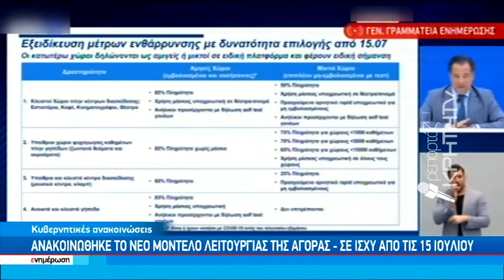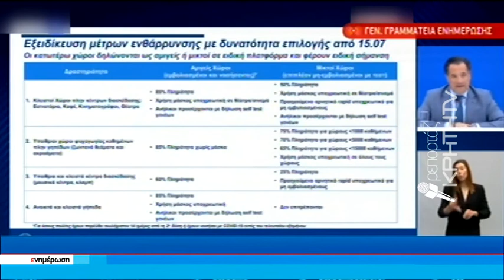Πως θα λειτουργήσουν κλειστεί και ανοιχτοί χώροι εστίασης και διασκέδασης